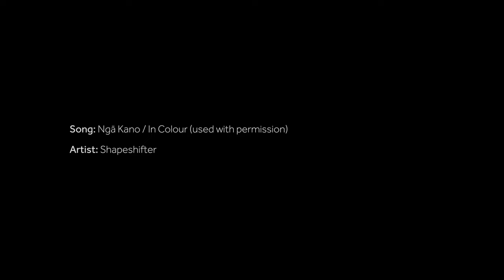Royal New Zealand Air Force Band: 'Ngā kano - In Colour’ by Shapeshifter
Let all the colours ignite tonight 🌈🎶 Sing along with our Royal New Zealand Air Force Band to ‘Ngā Kano - In Colour’ by Shapeshifter to celebrate Māori Language Week - Te Wiki o te Reo Māori.

Featuring vocalists:
- LAC Stephanie Paris
- Louis Baker
- Deva Mahal
- Miharo Gregory
- Tyna Keelan
- Lisa Tomlins